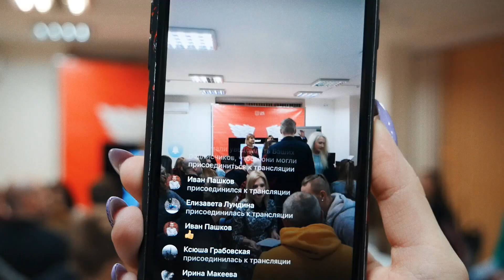Мастер-класс по ораторскому искусству от Олега Тарабанова в Севастополе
Видео с мастер-класса по современному ораторскому искусству от создателя крупнейшего в Крыму ораторского клуба "ГОвоРИЛЛА" -  Олега Тарабанова.

Любое публичное выступление - это прекрасный шанс презентовать себя и свой бизнес. Наши обучающие программы направлены на развитие коммуникативных навыков для карьеры и обычной жизни.